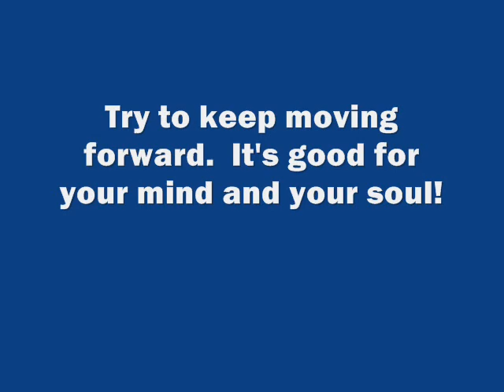August 24th - Helpful Meditation Thought Of The Day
"It's Never Too Late To Make A Turn For The Good, For It's Always Waiting For Us, With Welcome Arms, Right On The Spot Where We Left It!".